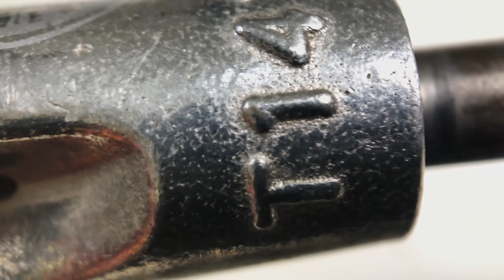All Skaters Use this Setup - The dream Skateboard